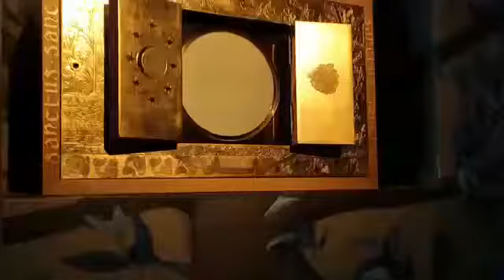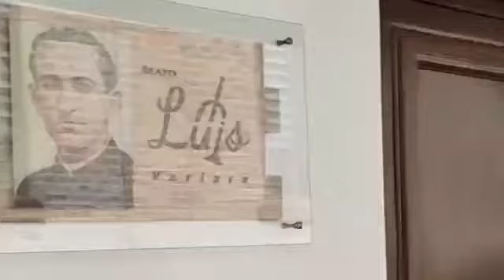Cien años de la Pascua del Beato Luis Variar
Video de Hernando Sanguino Santana